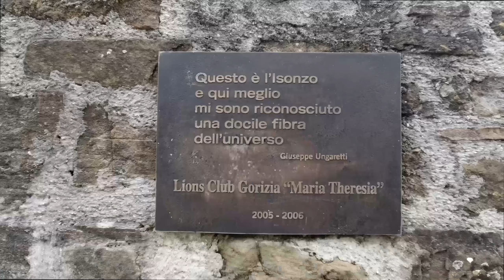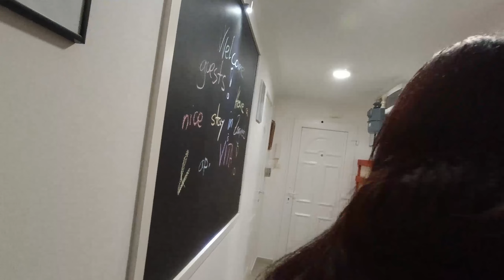PRIMO VIAGGIO DEL 2021 | CROAZIA: Organizzarsi e partire (VLOG #1)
NB: I posti sono LIMITATI

Ciaooo!
E' bello trovarti sul mio canale.

In questo primo episodio della serie VLOG CROAZIA ti porto con noi durante il viaggio di andata verso Zagabria, dove ci stiamo recando insieme a Natalia e Lucian per lavoro.

Spostarsi in questo periodo è complicato e richiede organizzazione, non sempre però riesce tutto perfetto al primo colpo (lo hai visto anche dall'inizio del video), per cui questo video può tornare utile a tutti coloro che non si sono mai spostati verso Slovenia e Croazia per NON FARE GLI ERRORI CHE ABBIAMO FATTO NOI!

Tutto sommato ci siamo divertiti tantissimo già solo per aver respirato aria nuova, per cui goditi questo primo capitolo e ci vediamo al prossimo!

Di seguito le INFORMAZIONI UTILI:

Profili di
Alessia (thevegansideofthemoon)

Buona visione!